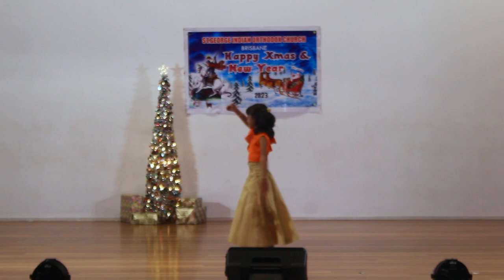SGIOC New Year 2023